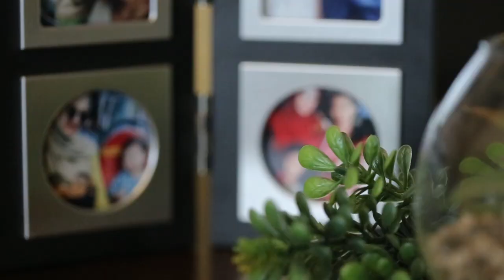myCNIstory Dina Lorenza Jaga Kesehatan dengan Minum Wakasa Gold dari CNI Indonesia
Aktivitas yang padat sebagai seorang pemain sinetron dan pengusaha wanita membuat Dina Lorenza membutuhkan kesehatan ekstra. Selama ini, Dina rajin mengkonsumsi Wakasa Gold dari CNIindonesia untuk menjaga kesehatannya. Wakasa Gold dengan kandungan Chlorella Growth Factor (CGF) dapat meningkatkan proses regenerasi sel pada tubuh kita dengan baik sehingga keseluruhan fungsi organ tubuh dan daya tahan meningkat.

"Insya Allah, setiap hari aku tetap mengkonsumsi Wakasa Gold satu sloki untuk menjaga kesehatan." kata Dina, yang telah mengenal CNI dan produk-produknya sejak hamil anak pertamanya. Yuk kita jaga kesehatan dengan mengkonsumsi produk-produk kesehatan dari CNI seperti Dina Lorenza!